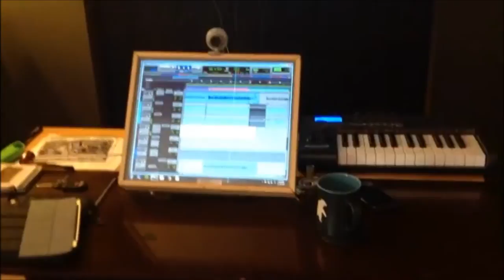Charlie Rich Jr Recording Midnite Blues at The Hilson Studio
New single 'Midnite Blues' is OUT NOW!

Original Music By:

Sean Power

Midnite Blues Written By:

Charlie Rich